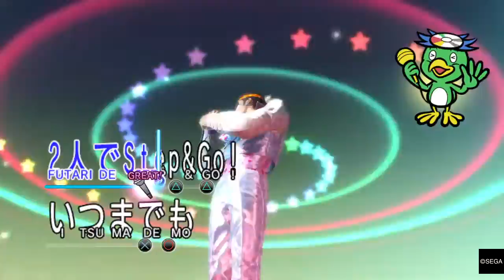Goro Majima - 24-Hour Cinderella